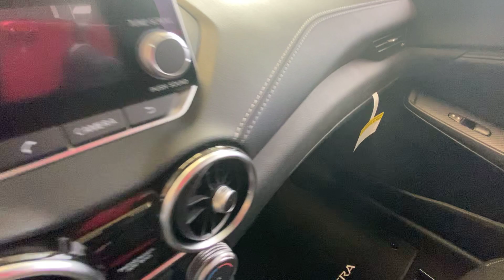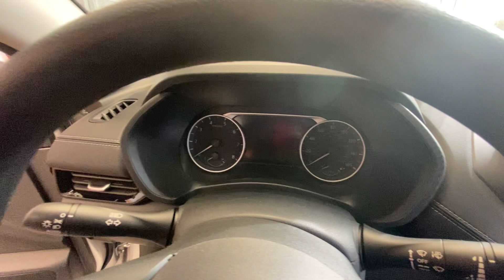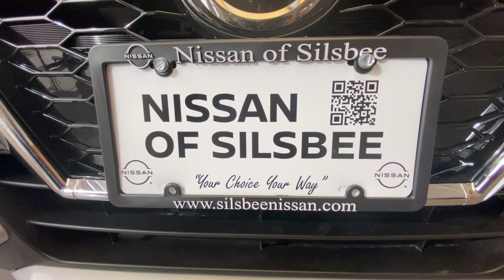Revolutionizing Compact Cars: 2024 Nissan Sentra Full Review & Test Drive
Welcome to New Car Video's By LoChiatto!

Get ready to explore the future of compact cars with our in-depth review and test drive of the all-new 2024 Nissan Sentra. If you're looking for style, innovation, and a thrilling driving experience, this video is a must-watch!

🚗 In this video, we cover:
A comprehensive walkthrough of the 2024 Nissan Sentra's exterior and interior design.
A close look at the advanced technology features that set the Sentra apart.
Our driving impressions, including fuel efficiency and handling.
Safety features that provide peace of mind on the road.

🔗 Links mentioned in the video:
Official Nissan Sentra Page - Explore Nissan's official website for detailed information on the 2024 Sentra, including specs and pricing.

Car and Driver Review - Check out Car and Driver's comprehensive review of the 2024 Nissan Sentra.
Motor Trend Test Drive - See Motor Trend's first-drive review of the 2024 Sentra for insights into its performance.

Edmunds Pricing and Specs - Get pricing, specs, and more from Edmunds to aid in your decision-making process.

📣 Do you have questions about the 2024 Nissan Sentra or want to share your thoughts?